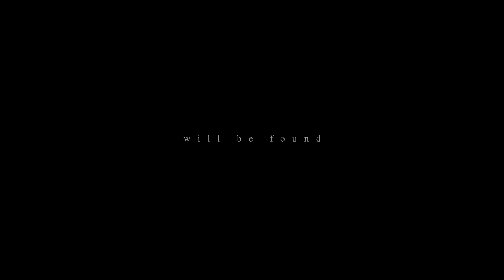Word of Honor || When the Truth Hunts You Down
𝘛𝘩𝘦𝘳𝘦'𝘴 𝘯𝘰 𝘩𝘪𝘥𝘪𝘯𝘨 𝘱𝘭𝘢𝘤𝘦
𝘕𝘰𝘵 𝘢 𝘴𝘦𝘤𝘳𝘦𝘵 𝘴𝘢𝘧𝘦

The path of two sinners - is what I thought when started making this but it turned out in something I didn't expect at all. It's like the chaos all around and they're in the middle of it, especially Wen Kexing, I made a focus on him because he's our great one and only Ghost Valley Master✨

And tears fell when I was editing this... I really love this novel and drama 🥺💖
YT ruins the quality but as always

Video Info:
Drama: Word of Honor / 天涯客 / Shan He Ling / Faraway Wanderers
Song: Sam Tinnesz - When the Truth Hunts You Down